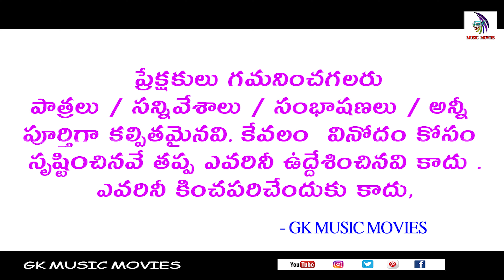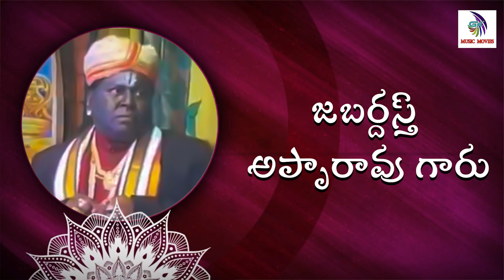part - 2 సుబ్బిశెట్టి కామెడీ భక్త చింతామణి నాటకం || అద్బుతమైన కామెడీ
0:00:00    logo title
00:16     అద్దంకి శ్రీనివాసరావు గారు
05:22     నాగల్ల నరసింహారావు గారు
10:28     అద్దంకి హనుమంతరావు గారు
15:32     జబర్దస్త్ అప్పారావు  గారు
20:33     కరపసత్యం నాయుడు గారు
25:38      రోసిరెడ్డి గారు
30:43     గోవర్ధన్ గారు
35:48     పులిపాటి రామకృష్ణ గారు
40:54     ఉప్పు క్రిష్ణ గారు
45:59     జయ బాబు గారు
51:04     సుబ్బారావు గారు
56:08     సుబ్బిశెట్టి గారు
1:01:13  అద్దంకి శ్రీనివాసరావు గారు
1:06:18   Thanks card